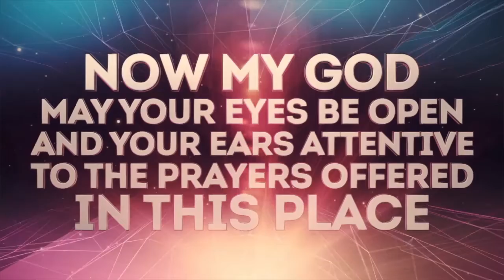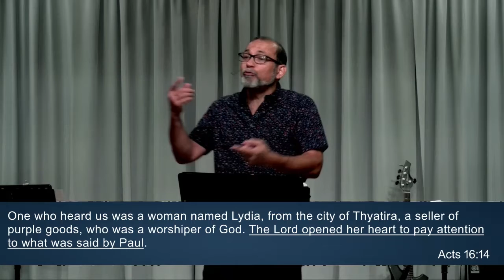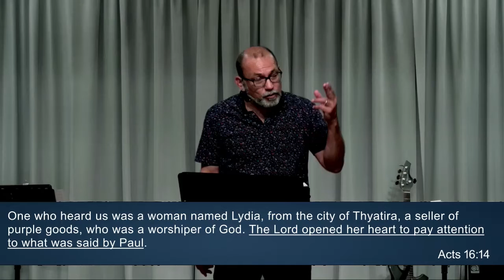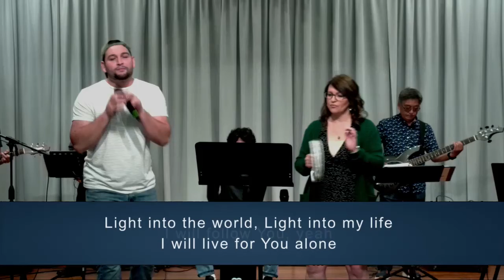04-11-2021 Open Hearts.mp4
To fully experience the Christian life we must learn to trust God and others with our most precious possession...our hearts.

Most of us are carrying wounds that have never fully healed. Our wounds from the past keep us from trusting. There are few places where you can truly be yourself. That's why the world is filled with pretense. The trouble with pretending is you never allow your wounds to heal. In this message Pastor Dave Lantow paints a picture of a life with relationships of trust and the church as an environment of grace. You won't want to miss this important message for those with open hearts.